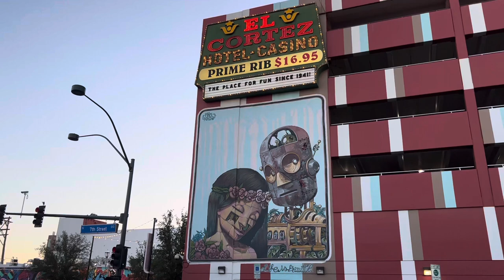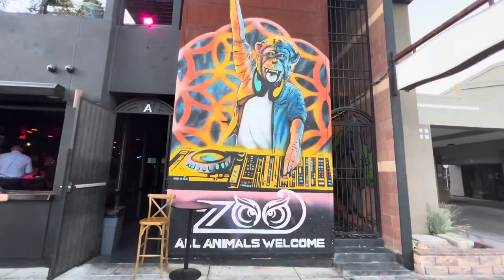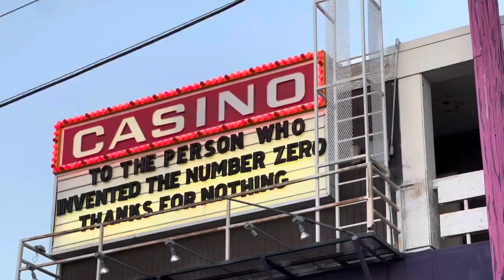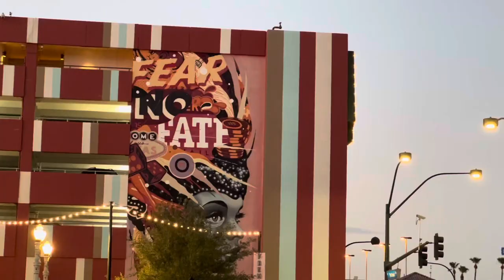Downtown Las Vegas Murals - Arts District | Life is Beautiful | Fremont Street | Las Vegas, Nevada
Checking out all the amazing art work in downtown Las Vegas, Nevada.